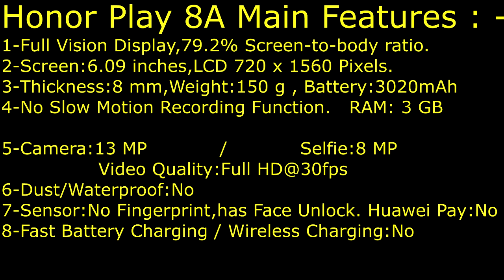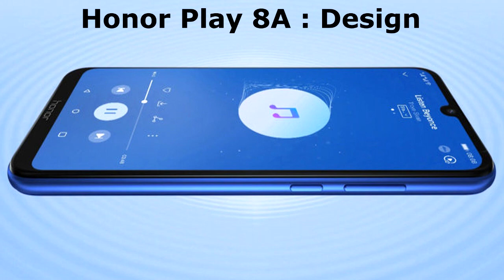Honor Play 8A Official Specifications and Photos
Latest Smartphones' Technical Features and Official Photos here.